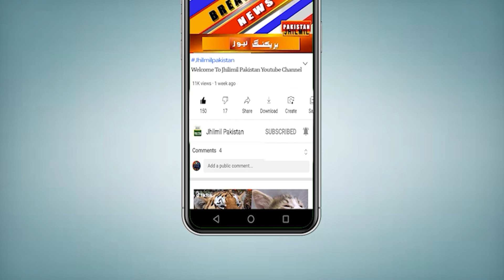Is the Hub Dam really in danger of breaking? | Today Weather | hub dam water level today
Monsoon continues with intensity in Sindh and eastern parts of the country, there is a possibility of heavy rain with thunder in Karachi, the water level in Hub Dam has started to rise. Let us tell you that the water level in the hub has started rising due to heavy rains in the hill ranges of Sindh and Balochistan during the last 24 hours. According to WAPDA officials, the water level in the Hub Dam was at 329.5 on Saturday evening. By Saturday evening, there was unusual rain in the Karthar mountain range in Sindh and Balochistan including Dadu, Mehar, and Balochistan districts of Sindh. According to WAPDA sources, the water level in Hub Dam had risen by 8 inches at 12 noon on Sunday.

Topics Cover In this Video:
karachi weather
karachi rain
weather karachi
weather
sindh weather
karachi thunderstorm
Sindh Weather
Weather Karachi
today weather
weather today
karachi weather
karachi hawa
urban flooding
urban flooding in karachi
karachi weather

Is the Hub Dam really in danger of breaking? | Warning For Hub Dam KHI | hub dam water level today |
Last Warning For Hub Dam Karachi |Karachi  weather | hub dam water level today | Next 7 Days Weather
Ya Allah Raham! 5 powerful systems are coming to Karachi | Next 7 Days Weather Report Of Sindh Alert! Hub Dam is now big threat to Karachi, emergency alert issued | Next 7 Days Weather Report KHI
Karachi: Roads Situation After Heavy Rains | Weather Update Today | Nxt 7 Days Weather Report Of KHI
Breaking News: Karachi Roads Situation After Heavy Rains | Next 7 Days Weather Report Of